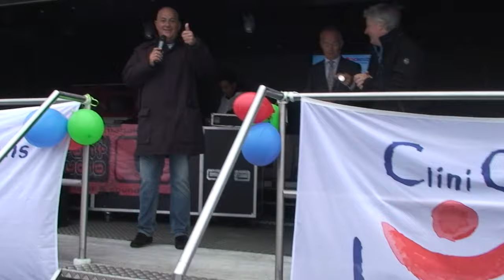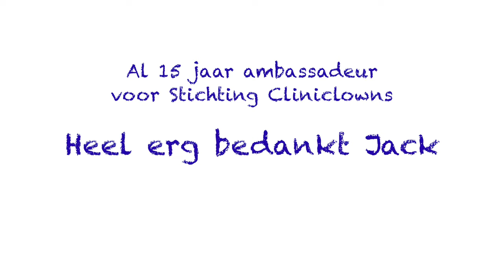Jack van Gelder voor CliniClowns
Jack van Gelder is ambassadeur voor CliniClowns. Bekijk hoe hij door de tijd heen zich inzette voor deze stichting.